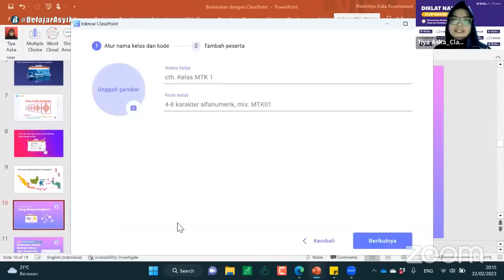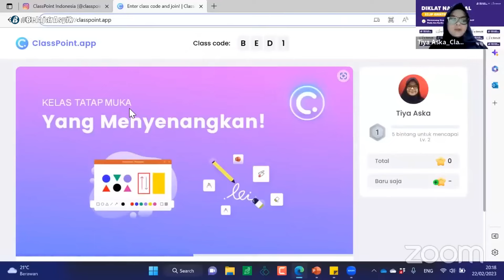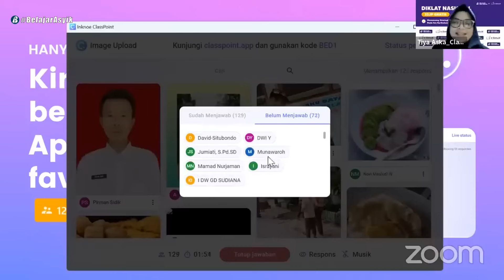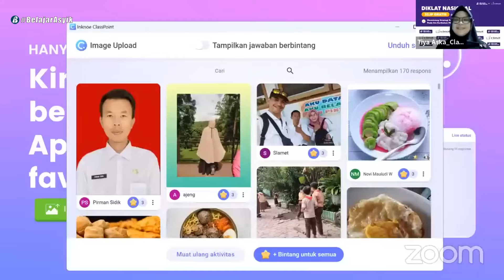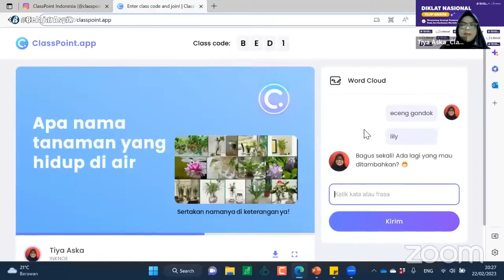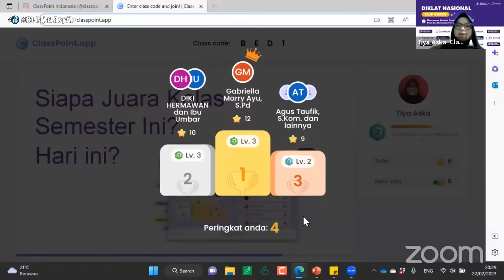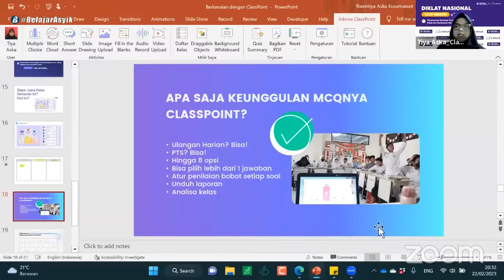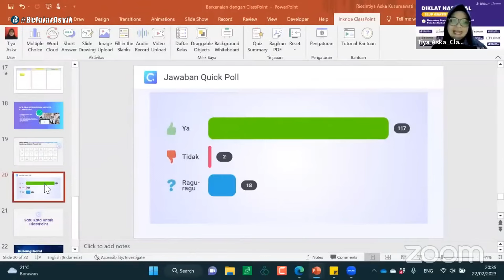6 Praktik pemanfaatan classpoint untuk pembelajar